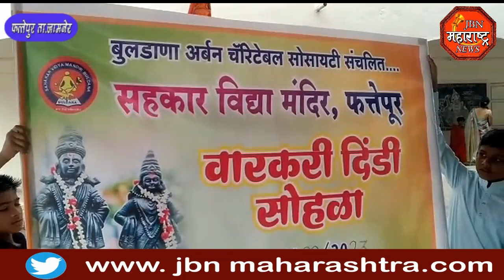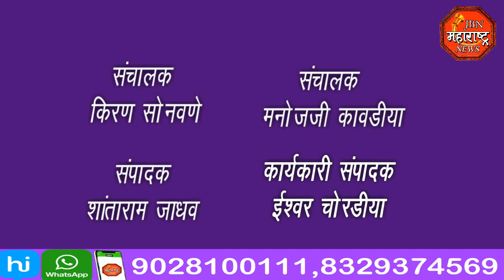सोहळ्यात वेशभूषा केलेले चिमुकले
JBN Maharashtra News Jalgaon 1